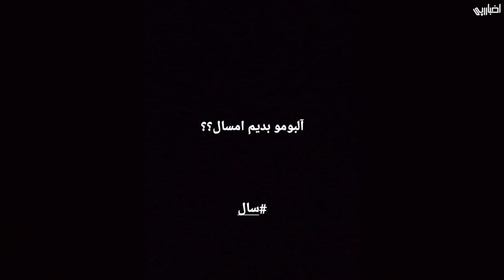اخبار رپی : توضیحات تک ناین درباره همکاری با یاس و پیشرو + اخبار یک هفته گذشته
موزیک ویدیو "Trendsetter" از پایا ب همراهی مهراب نابی

ترک ازمابدتا از امیر علی مورف

ترک "BON" از Mr.Mp و ReyG با آهنگسازی دوستی